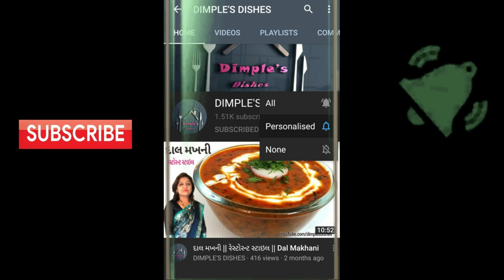Cholafali Recipe | ચોળાફળી બનાવવાની રીત | Diwali Special Snacks Recipe| Cholafali by dimple's dishes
Try out this Recipe guys.Its very Easy and Simple to make. Anyone can try this coz it is made up of simple ingredients which are readily available... Send me your Comments in Comment box and if you like this recipe then plssss HIT that LIKE button and Do SUBSCRIBE to dimple's dishes channel...Its free for you all but would mean alot to me.

DIMPLE'S DISHES By Dimple Ajmera

my extra dishes in this playlist so click this link

Kindly visit my other Social site